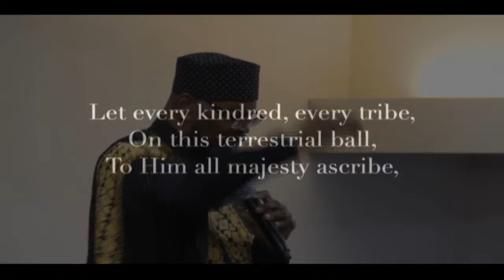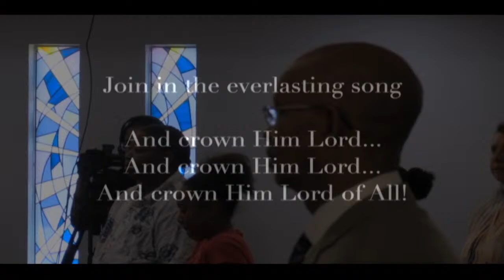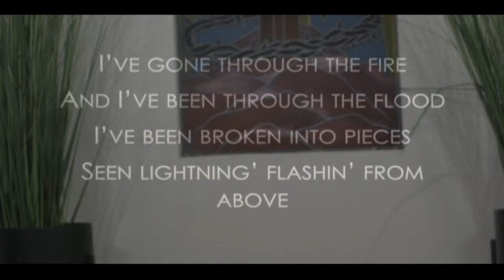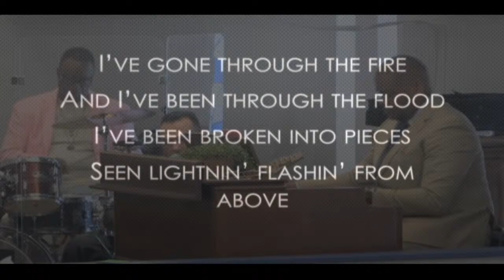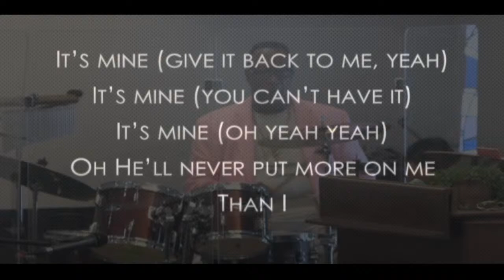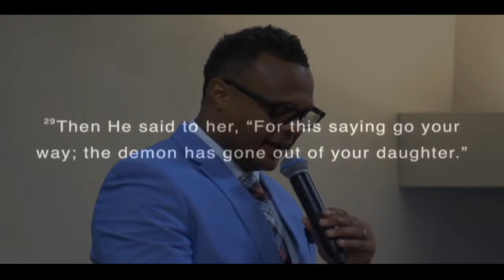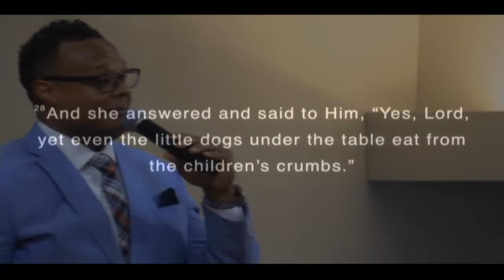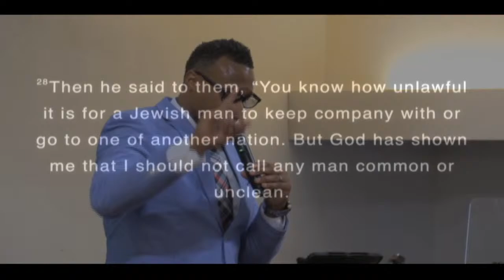"When Jesus Treats You Like a Dog" Pastor Dr. Michael Jenkins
Welcome to Abundant Life SDA Church 12pm Service